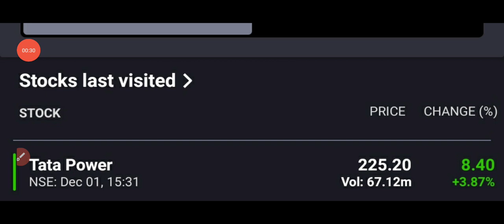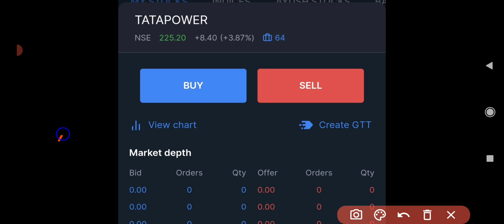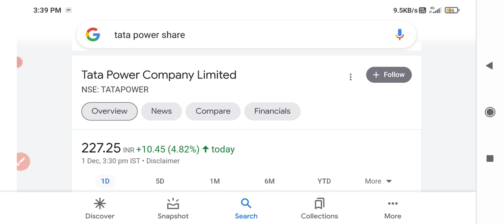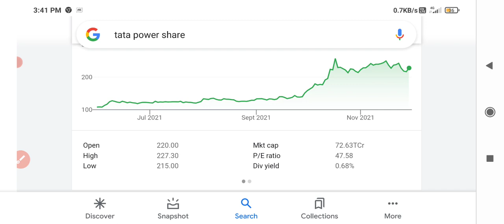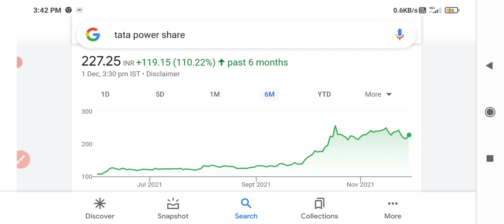TATA POWER SHARE LATEST NEWS 🔥🔥Tata power share big news🔥🔥 Tata power share targets +long term🤑🤑